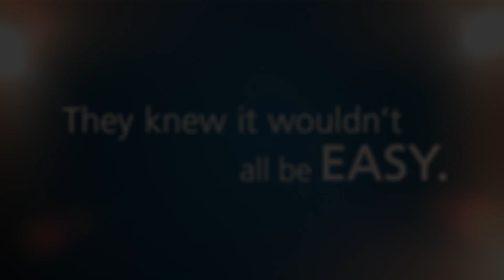04 SPC 40678 04 TV Trailer